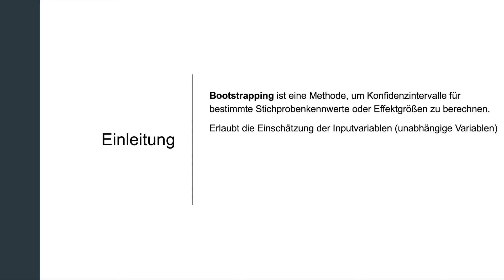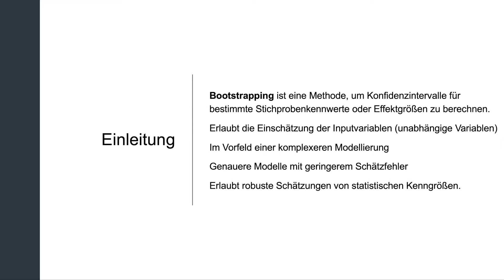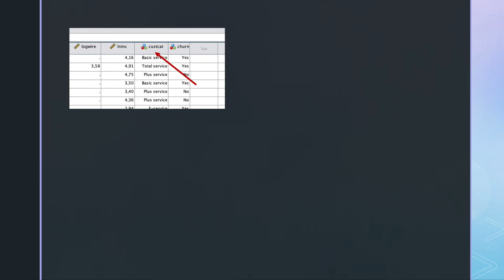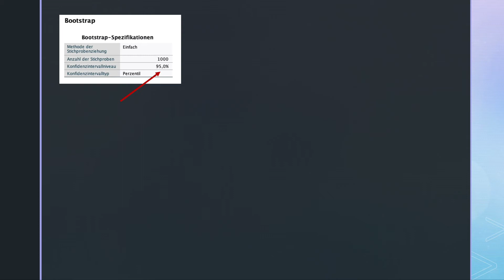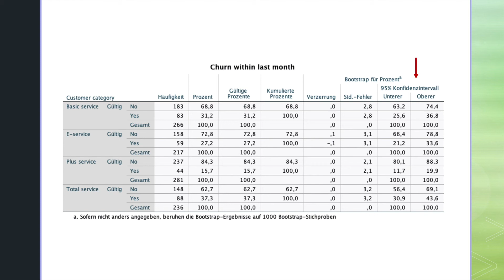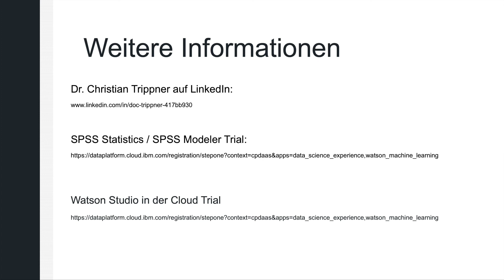Bootstrapping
Wie kann ich durch Bootstrapping Konfidenzintervalle berechnen und damit die Genauigkeit meiner Modelle verbessern?

Dr. Christian Trippner erklärt in diesem Video wie Ihr die Methode mit SPSS anwenden könnt.

Dr. Christian Trippner auf LinkedIn:​